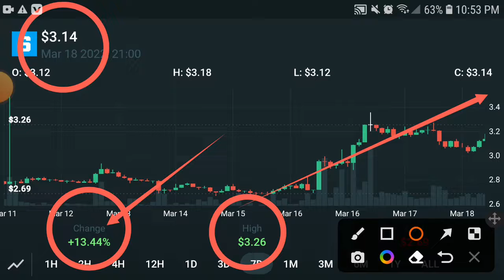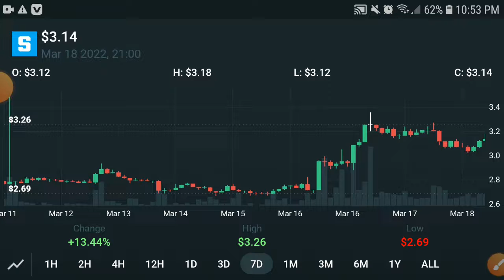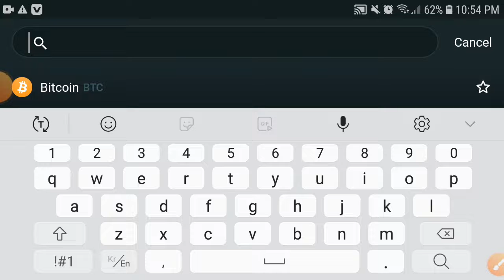SAND Explosion Coming || The Sandbox Price Prediction! SAND News Today